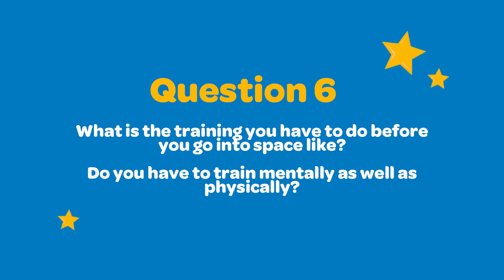Helen Sharman Becton Project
Becton pupils interview astronaut, Helen Sharman